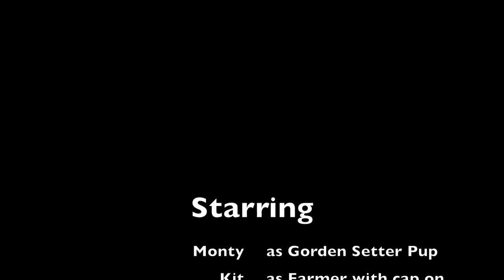Young Summer 2015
Monty the Gordon Setter as young pup enjoys the sun as much the next person, but loves chasing the camera. A few other shots over looking South Cerney and other various parts of the Cotswolds.